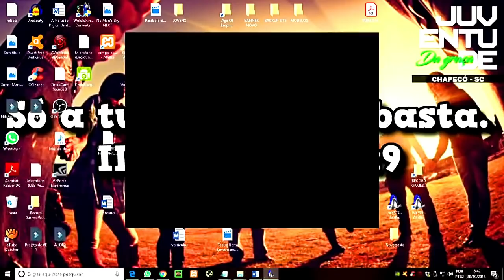Age of Empires 2 HD ECL Fire x Tatoh Game 01 AoE2HD Gameplay PT BR